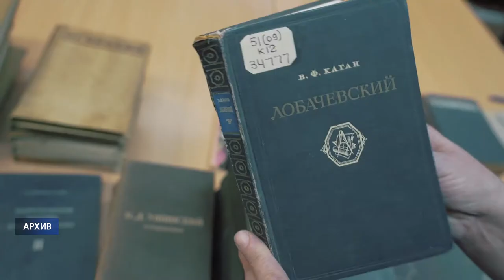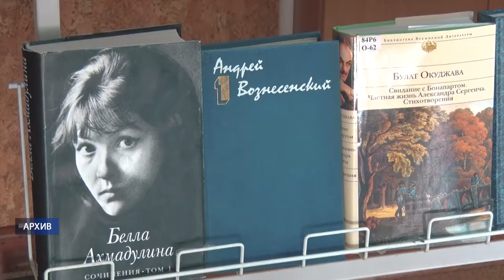Десна-ТВ: Книжный фонд с доставкой на дом: акция десногорской библиотеки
Городские учреждения культуры закрыты до особого распоряжения. Среди них и городская библиотека. Но книги вам готовы доставить домой. Достаточно просто позвонить.